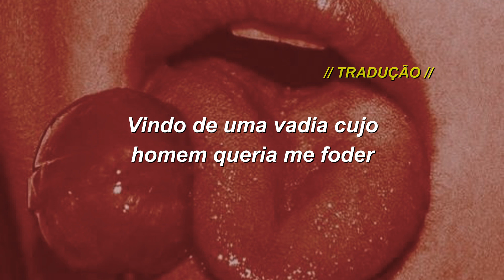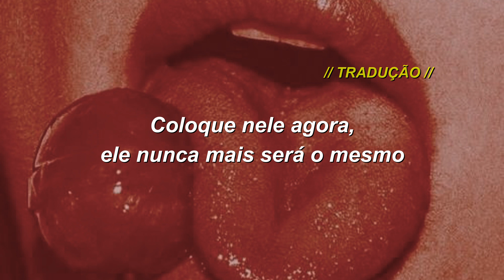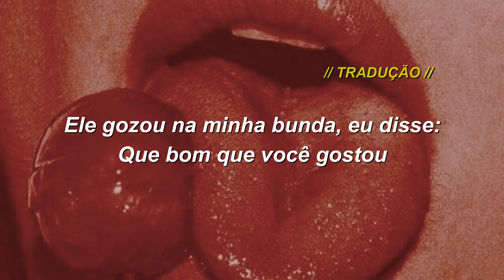Cardi B - Up (Tradução/Legendado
Letra da musica "Up '' letra pra ajudar vocês a decorarem o som, ou acompanhar junto com a letra, tmj!

letra pra ajudar vocês a decorarem o som, ou acompanhar junto com a letra, tmj!